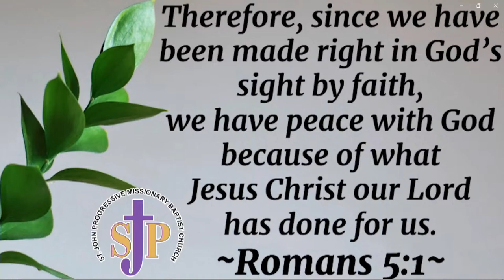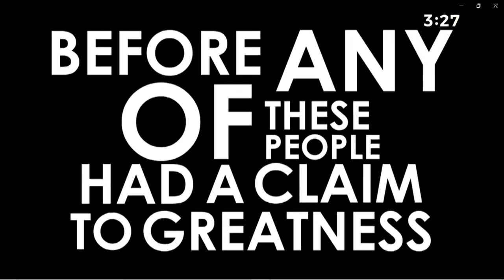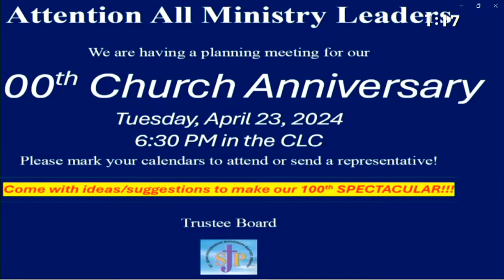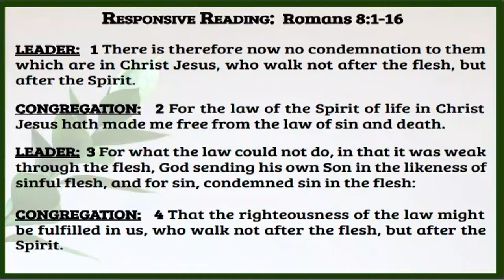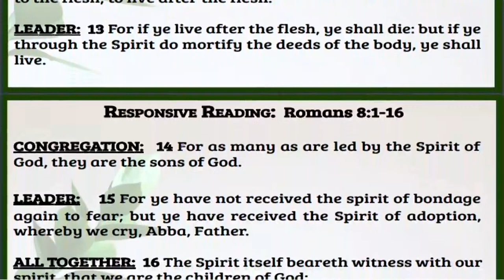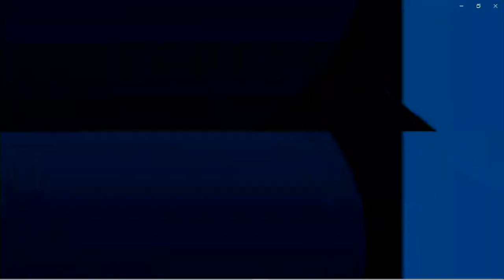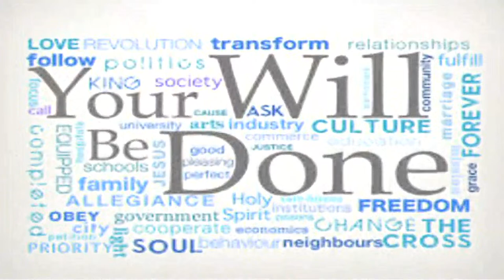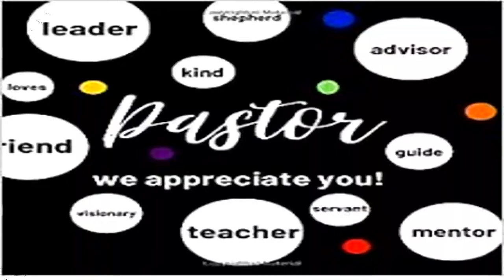Welcome To SJPMBC 3rd Sunday Service * 4.21.2024 * 11:00AM * Rev. Dr. Barron Banks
Welcome To SJPMBC 3rd Sunday Service * 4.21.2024 * 11:00AM * Rev. Dr. Barron Banks * Today's Sermon:  Bearing Your Cross * Luke 9:23 - 24